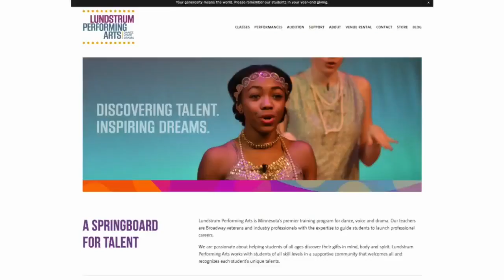Lundstrum Performing Arts Students Fill ‘CCO With Song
A school in north Minneapolis brings together young artists with talent in voice, dance and drama, report Jennifer Mayerle and Mike Augustyniak (4:31).
WCCO Saturday Morning – December 23, 2017